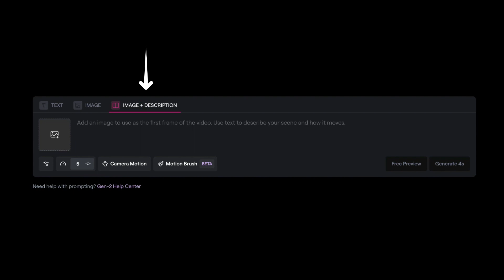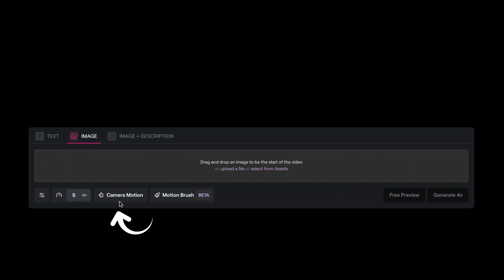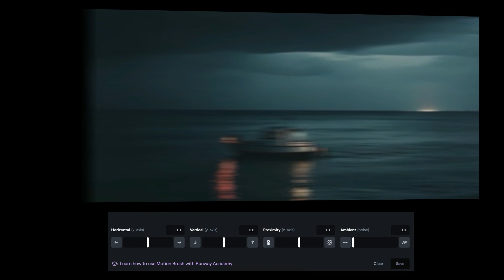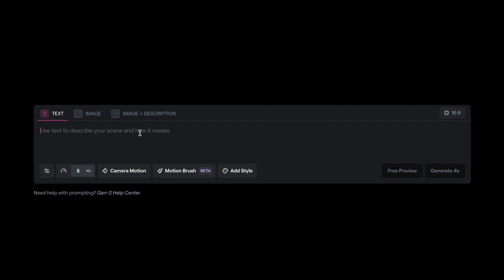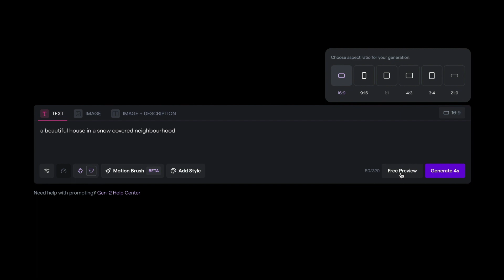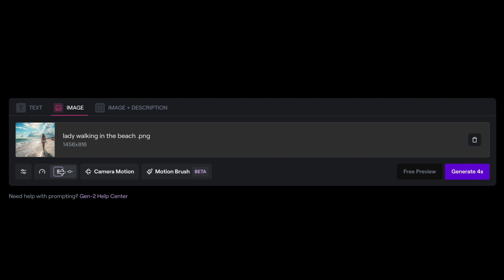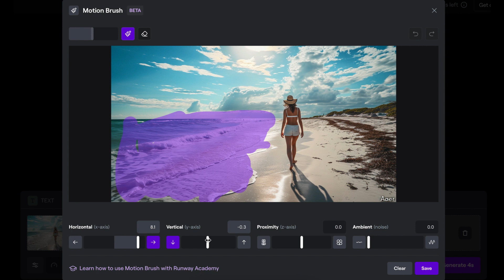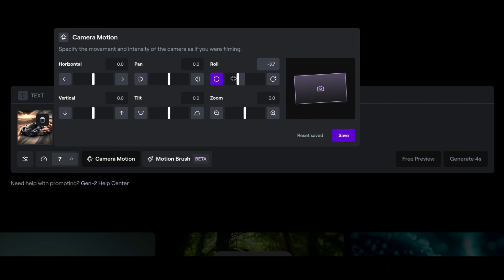RunwayML Tutorial Create Ai Video 2024 GEN 2 Beginner Guide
lets  the world of AI video creation with this comprehensive tutorial on Gen 2 by RunwayML. Designed as a beginner's guide, this video takes you step-by-step through the entire process of using Gen 2. From initial setup to creating videos from text and images, and even combining text and images into captivating video content. We delve into the user-friendly interface of Gen 2, making it easy for both beginners to navigate and utilize its powerful features. This video is packed with valuable insights and practical tips to help you enhance your video production skills using Gen 2.